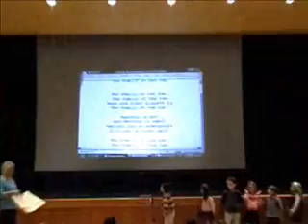Kalina - Tower School Assembly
Lower School Assembly - Feb 11, 2009
We learn about the planets. There are 8 in the Solar System!